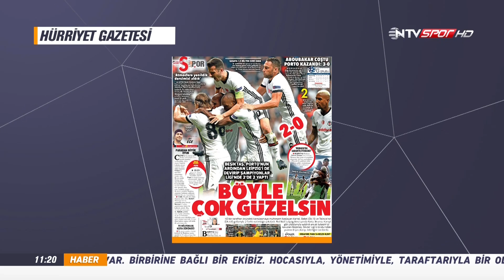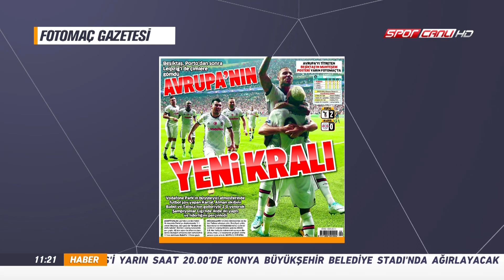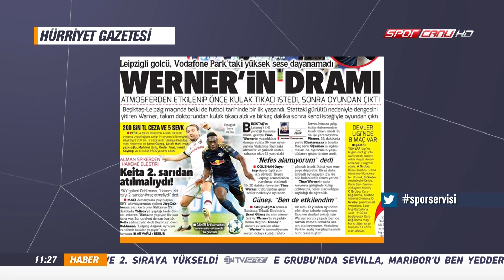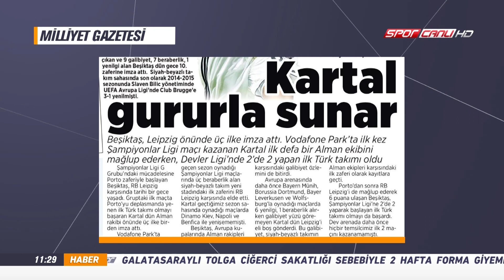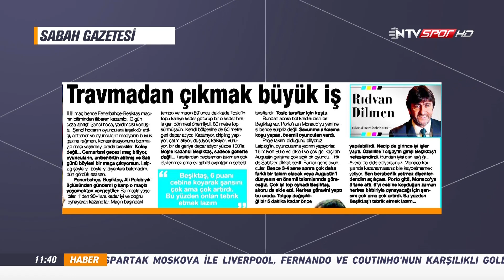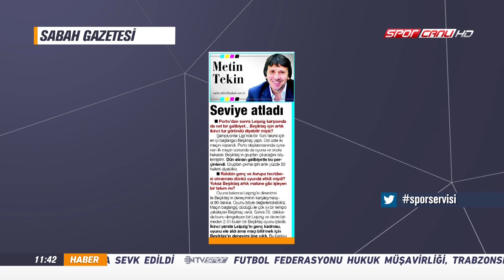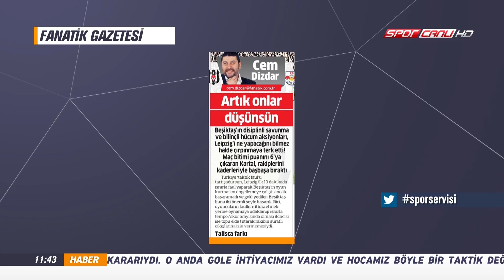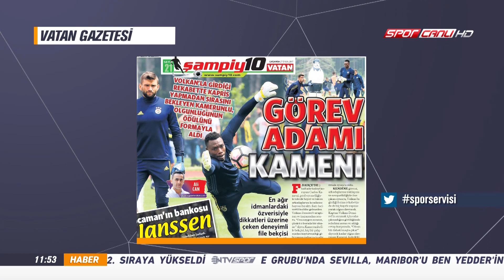Spor Servisi 27 Eylül 2017